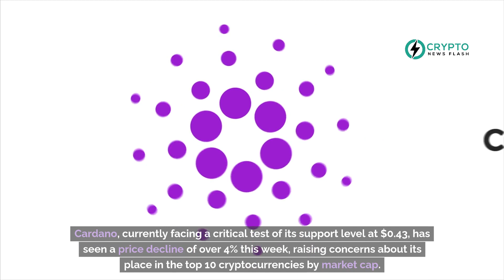Cardano on the Edge: Will ADA Hold Its Crucial $0.43 Support and Stay in the Top 10?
Cardano (ADA), currently facing a critical test of its support level at $0.4353, has seen a price decline of over 4% this week, raising concerns about its place in the top 10 cryptocurrencies by market cap. ADA's current market value stands at approximately $15.6 billion, positioning it as the 10th largest crypto. A failure to hold this support level could threaten its prestigious ranking. According to AMBCrypto and CoinMarketCap data, indicators like the MVRV ratio, whale activity, NVT ratio, and bearish sentiment all suggest a potential further drop. Key technical indicators like the Exponential Moving Average, Chaikin Money Flow, Relative Strength Index, and Money Flow Index also show negative trends, although a positive MACD offers some hope for recovery. If ADA fails to maintain its support, it risks falling to lower levels, possibly reaching $0.41 before any rebound. This pivotal moment for ADA could define its short-term market standing.